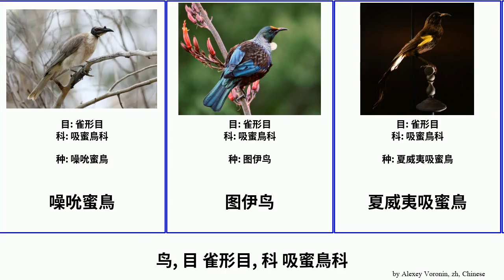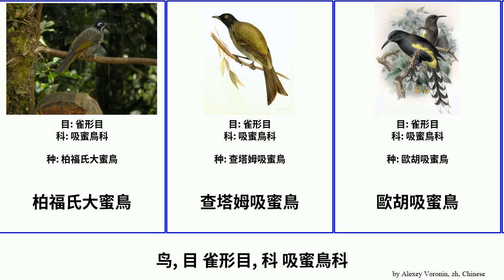鸟, 目 雀形目, 科 吸蜜鳥科 bird 黃臉吸蜜鳥 鬢吸蜜鳥 史格尹珍藏 东尖嘴吸蜜鸟 西尖嘴吸蜜鸟 Stretch 黄冠吸蜜鸟卡西迪亚种 Passeriformes 查塔姆吸蜜鳥 小吮蜜鳥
鸟 目 雀形目, 科 吸蜜鳥科.
bird of Order Passeriformes Family Meliphagidae, language: zh.

东尖嘴吸蜜鸟
冠澳吸蜜鸟
史格尹珍藏
吸蜜鳥科
噪吮蜜鳥
图伊鸟
夏威夷吸蜜鳥
奧亞吸蜜鳥
密克羅尼西亞吸蜜鳥
小吮蜜鳥
小垂蜜鸟
尖嘴吸蜜鸟属
抚蜜鸟属
暗耳汲蜜鸟
柏福氏大蜜鳥
查塔姆吸蜜鳥
歐胡吸蜜鳥
白耳岩吸蜜鸟
白耳汲蜜鸟
監督吸蜜鳥
紅垂蜜鳥
紐西蘭鐘吸蜜鳥
西尖嘴吸蜜鸟
里奇吸蜜鸟属
鬢吸蜜鳥
黃臉吸蜜鳥
黄冠吸蜜鸟卡西迪亚种
黄喉吸蜜鸟